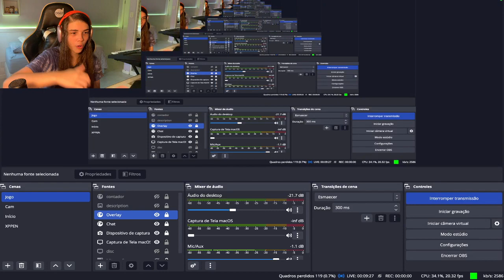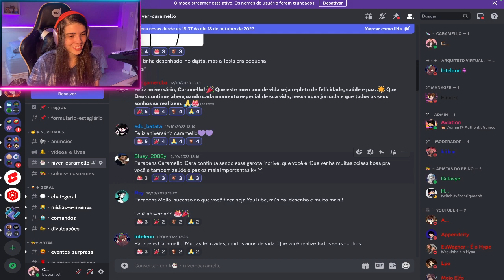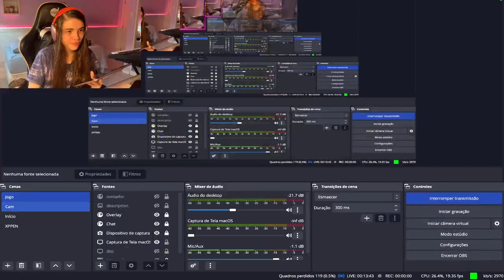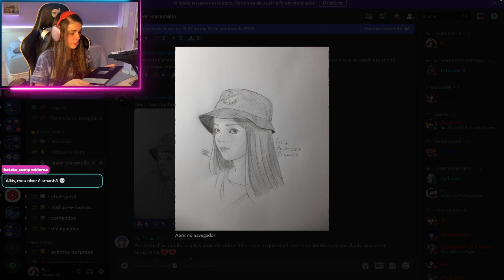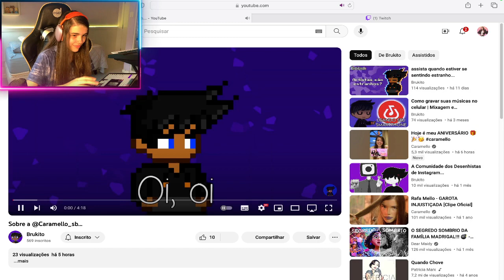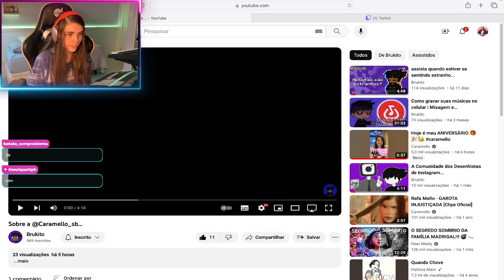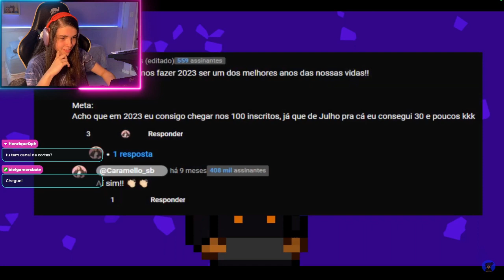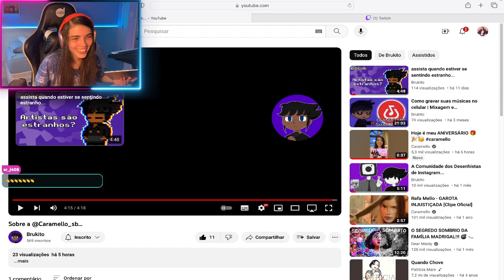LIVE de ANIVERSÁRIO! 🎉🎂🎁